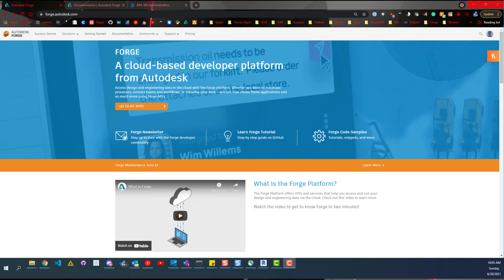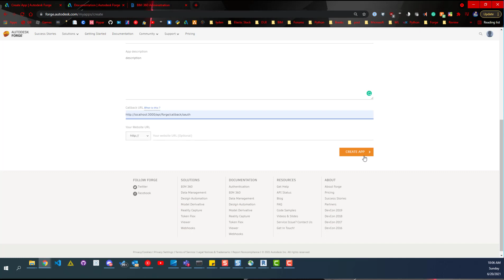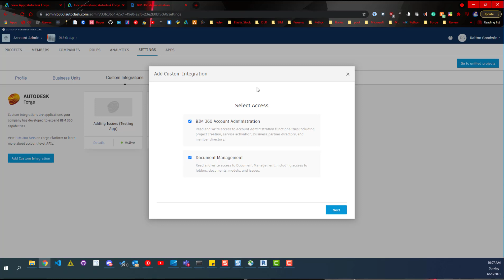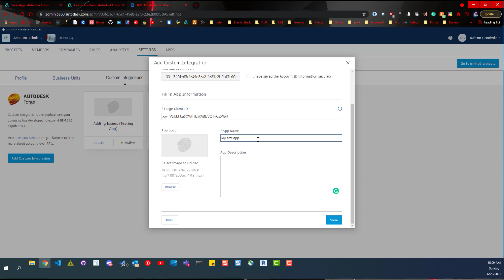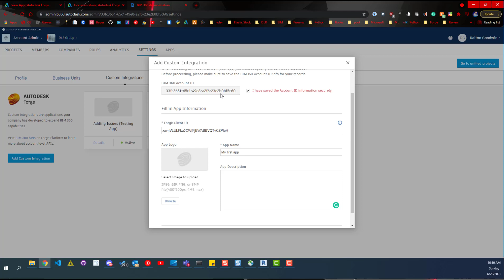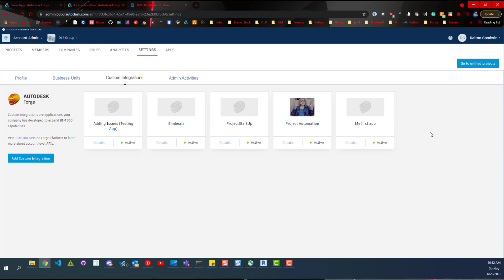Autodesk Forge | Setting Up Your Apps Access | Basics